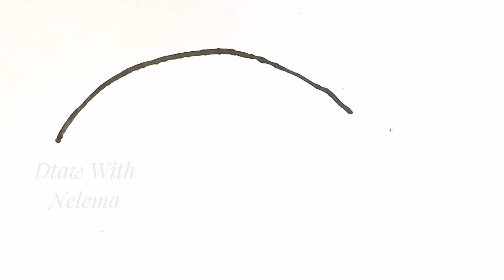Fish drawing for kids and toddlers || Easy draw and colour || How to draw fish